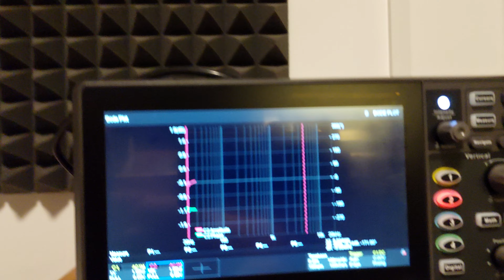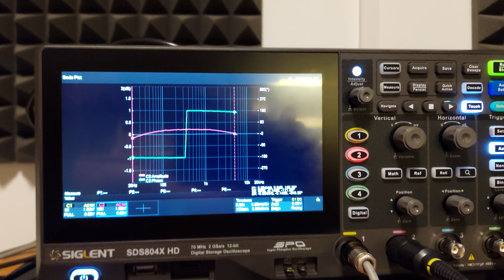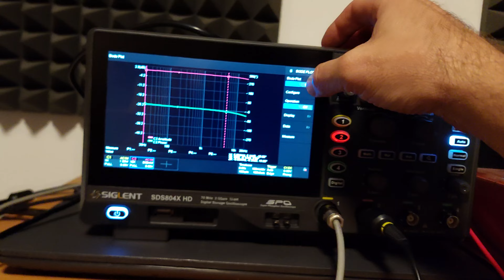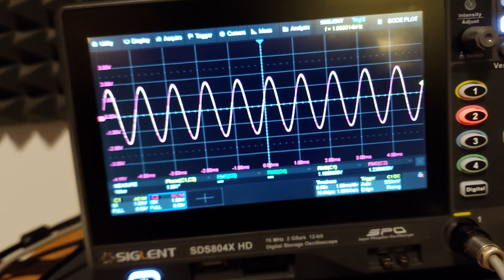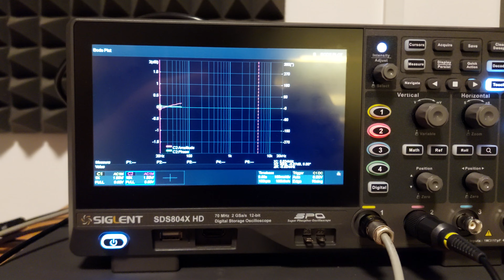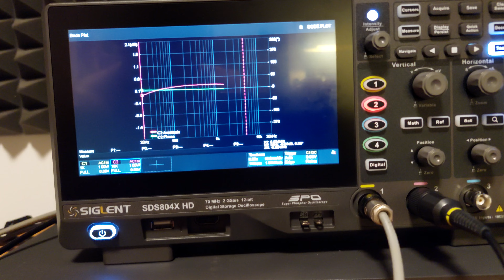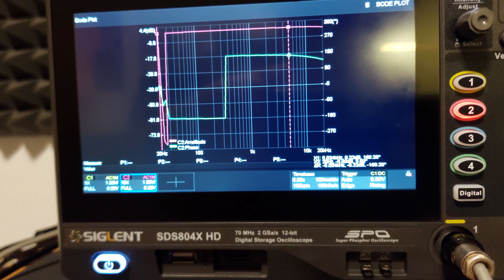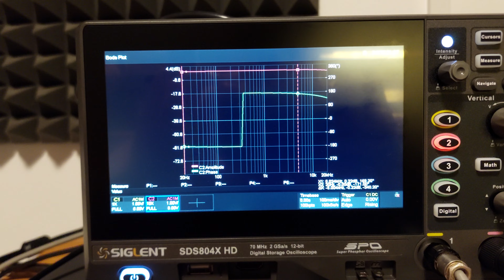Siglent SDS804X HD + Siglent SDG1032X Bode plot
EL34 PP (ARC60 clone CFB) bode plot meassuring